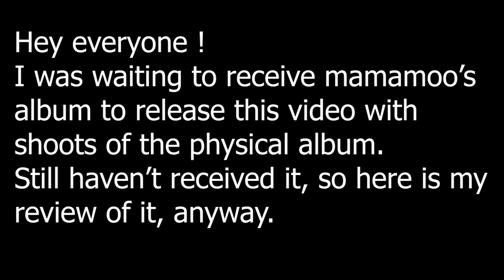MAMAMOO - WHITE WIND ALBUM REVIEW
안녕! MAMAMOO IS BACK !

Mamamoo release this album a while back and as soon as it was it went out I filmed this but I sort of wanted to wait to received the album. However I still haven't received it so might as well post it.

Hope you still like it =)

What did you think about it ?
Leave your thoughts and suggestions on the comments down below ! 😍